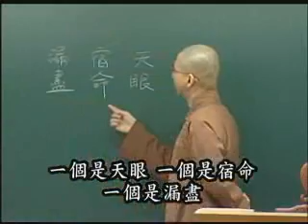如崑法師-彌勒菩薩經典-台語31